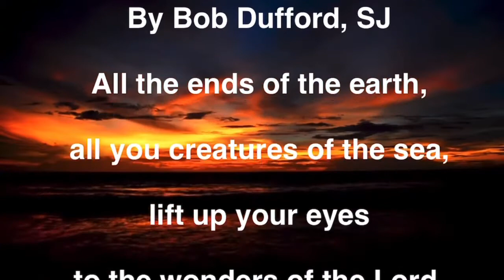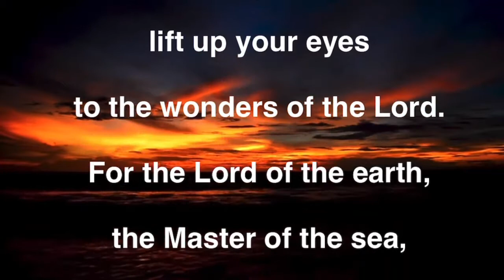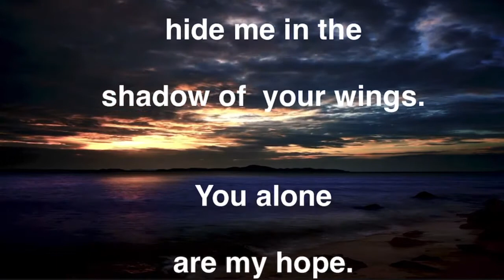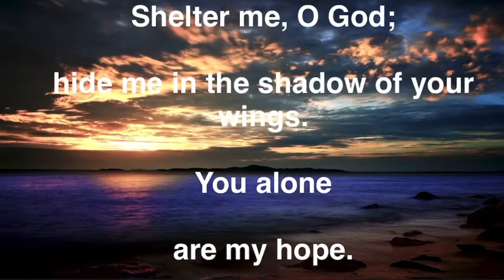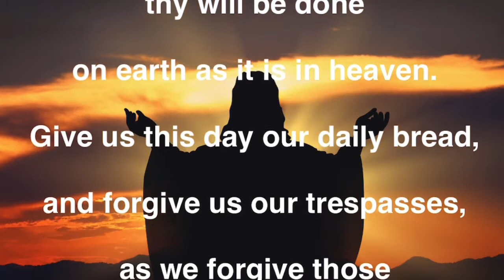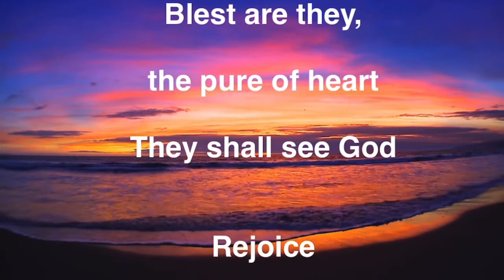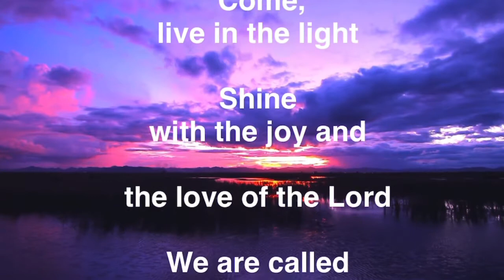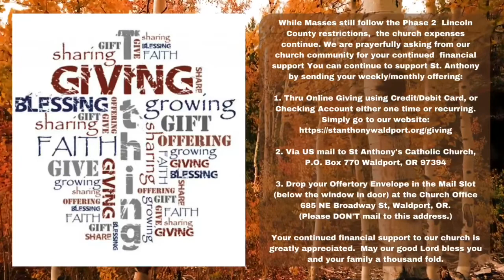St Anthony's Catholic Church Daily Mass, Theme: "Be A Good Steward", Friday, 11/06/2020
This is the Daily Mass for Friday, November 6, 2020, Thirty First Week in Ordinary Time, Theme: "Be A Good Steward", offered for the repose and soul of Martha Dukart, and celebrated by Fr Joseph Hoang, the Pastor of St Anthony's Catholic Church in Waldport, OR at the Central Oregon Coast.
While Masses still follow the Phase 2 Lincoln County restrictions, the church expenses continue. We are prayerfully asking  for your continued financial support from our church community.  You can continue to support St. Anthony by sending your weekly/monthly offering via US mail to
685 NE Broadway St, Waldport, OR 97394 - (Please DON'T send mail to this address.)

Your continued financial support of our church is greatly appreciated.  May our Risen Lord bless you and your family a thousand fold.

for coming
Amen.
Mass Lector: Karen Eibner
Server: Jim Walton
Altar Decoration, Church Maintenance & Sanitation: Janiece Berget, Terry Cease & Jan Gemp
Church Grounds: Michael Krupar

Mass Hymns:
Sang by St Anthony's Catholic Church Choir
Led by Tim Grady - Vocals/Guitar
Choir Members:
Pat Stern - Vocals

1.  Entrance: #550 All the Ends of the Earth by Bob Dufford, SJ
2. Presentation of Gifts: #464 Shelter Me O God by Bob Hurd
3. Communion: #725 Blest Are They by David Haas/Rob Glover
4. Recessional: #616 We Are Called by David Haas

Published under ONELICENSE A-735856 Annual License with Podcasting, Category B